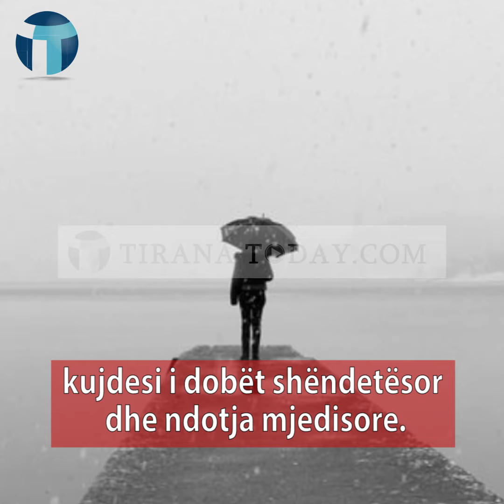Të gjithë mund të prekemi një ditë, çfarë nuk dini mbi depresionin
Tirana Today - Të gjithë mund të prekemi një ditë, çfarë nuk dini mbi depresionin